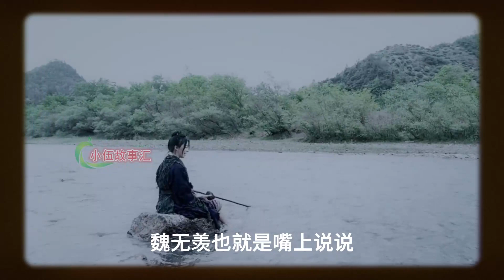陈情【忘羡原著向】育婴记，第196集：教训。